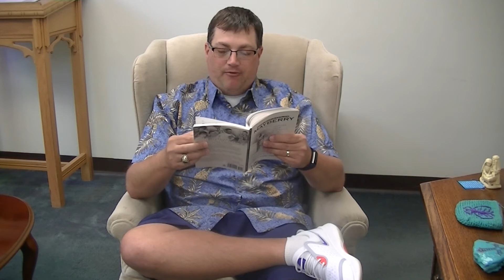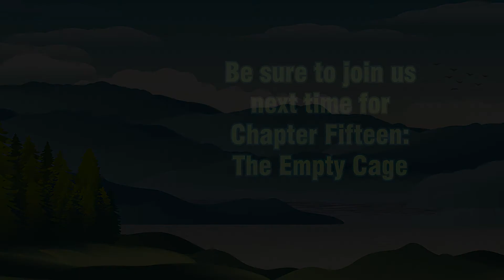Chapter 14: You Can't Stay Here from "The Way Back To Mayberry" as read by Pastor Matt.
This week, Pastor Matt shares Chapter 14: You Can't Stay Here from Joey Fann's "The Way Back to Mayberry: Lessons From a Simpler Life".

Reverend Matthew B. Dotson